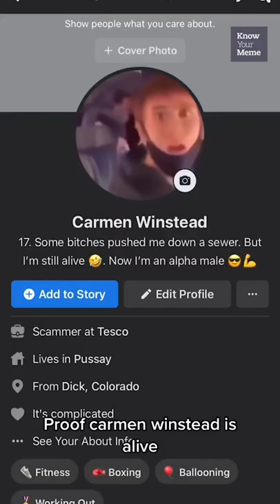The 2006 Urban Legend Haunting TikTok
Carmen Winstead: They Pushed Her is a creepypasta about a 17-year-old girl who is pushed into a sewer by her classmates, leading to an untimely death. It was shared through Facebook, Myspace, and email chain letters in 2006, and the urban legend has recently seen a resurgence in popularity thanks to a new TikTok sound.